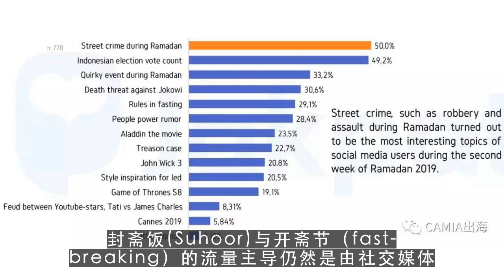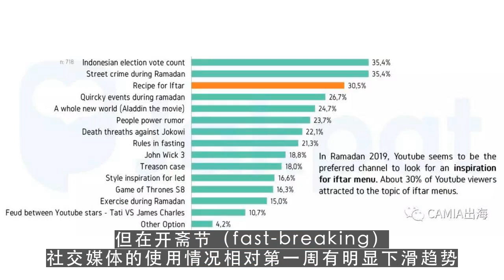youtuber,2019年印尼斋月第二周社交媒体使用行为调查报告